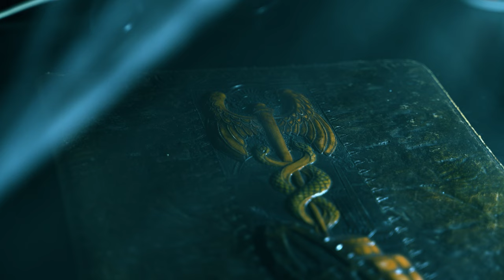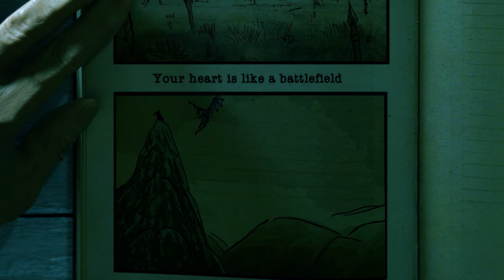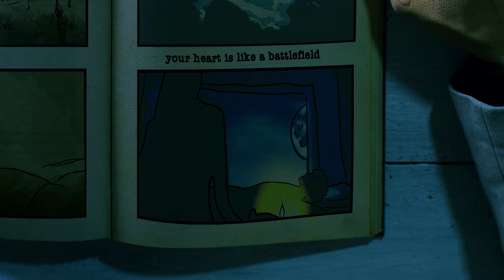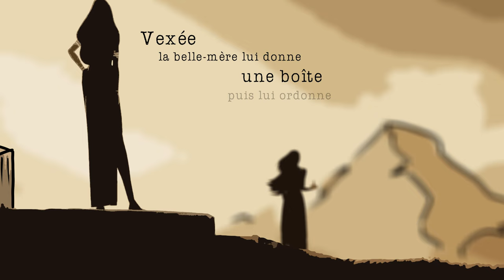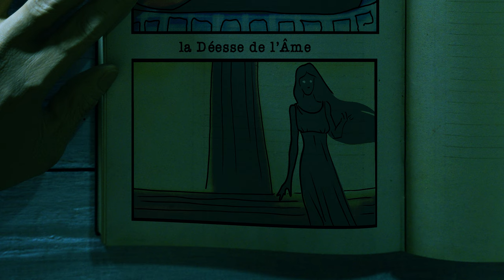Jack Volpe - Psyché - feat. Zara Taylor - (LIA #7) RAP FRANCAIS 2022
Les Incroyables Aventures de Jack Volpe
Rap Francais 2022

Psyche
ARTWORK:

All original rights remain to François Busnel and his team, I absolutely don't claim to have drawn these myself, I wish I was this talented! Just fyi, if I ever get a copyright claim for this : I tried contacting François Busnel personally, his team and his channel, as well as Arte France, Rosebud production, Les monstres, in every possible way, no luck. I don't think they would mind that I used their amazing work to illustrate this story, however I took the time to modify and animate these drawings.
Here are the names of the team members of this amazing project:
François Busnel - creator
Gilbert Sinoué
Sylvain Bergère
Caroline Halazy
"Les monstres"
Nicolas Mongin
Thomas Benazech
Marion Lebastard
Félicien Colmet-Daage
Arnold Feder
Nicolas Sezille de Mazancourt
Sarah Comet-Daage
Florian Decornet
Théophile Gibaud
Mathieu Gouriou
Omélie Prioul
Tony Atzori
Alexis Turbé
Aymeric Seydoux

Juliette Garcias

Laurent Soton

Beat by Dane "Devize" Heslin
Mix by Netik (aka Le Maréchal)
Mastering by Dominion Mastering
Texts and Videos by Jack Volpe

& you know who.
Et surtout,  vous. Merci